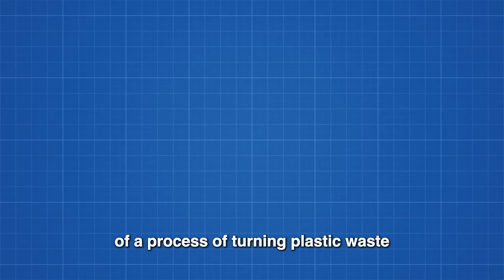Plastic to Fuel in Person QNA! | Houston Texas - NATUREJAB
Get some all natural deodorant & More
10% of all profits go to my reactor. I cherish your support!